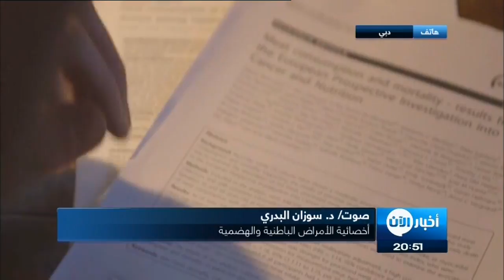اتصال هاتفي: اللحوم الحمراء..المتهم الرئيسي في ثلث الوفيات المبكرة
معنا من دبي اخصائية الأمراض الباطنية  والهضمية  د. سوزان البدري